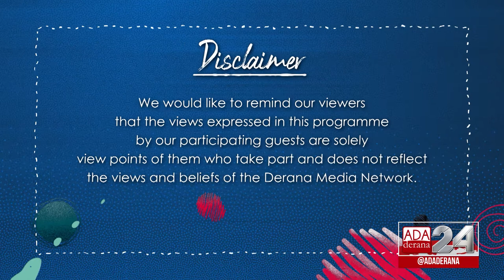GEN XYZ | Episode 70 | Youth Engagement in Environmental Activism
Climate change a is severe issue all around the world and nations are trying to resolve this problem as mother nature shows revenge in many ways.

Today on the show, Muditha Katuwawala, Coordinator of Pearl Protectors harps of the importance of youth engagement in protecting the planet.

Original on air date - 28th July 2021